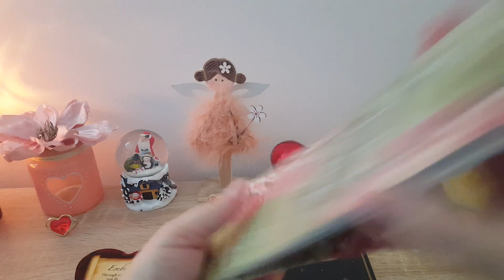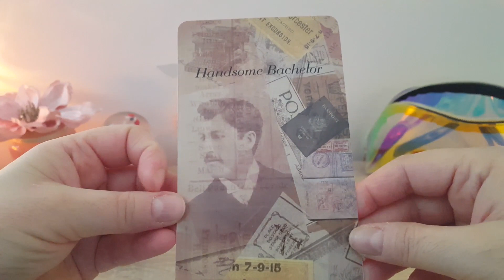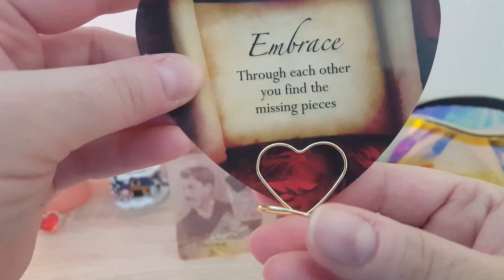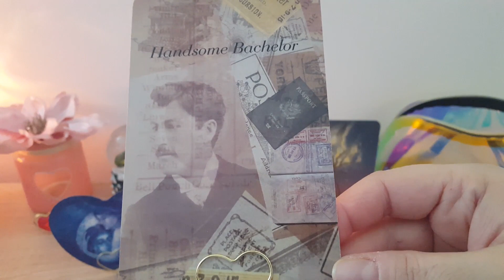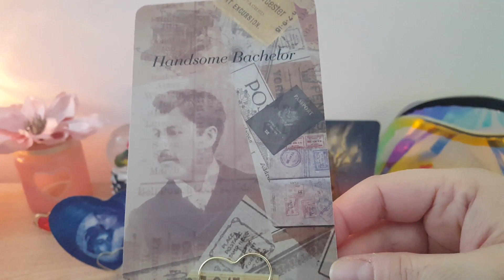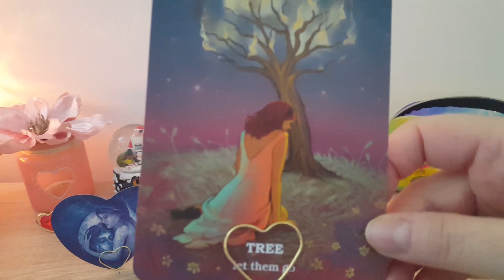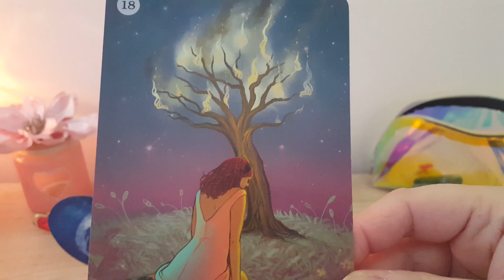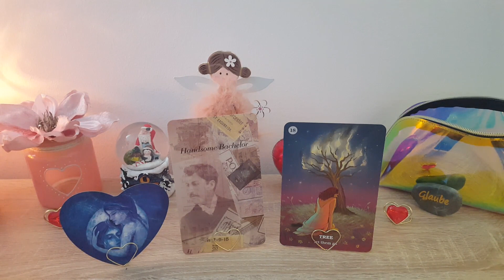MESAJELE ZILEI 27 DEC.2020:"GASESTE REZOLVAREA PROBLEMELOR IMPREUNA CU PARTENERUL/UN PLAYBOY REVINE"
Mesajele Zilei de 27 Decembrie 2020.

Vizionare placuta!